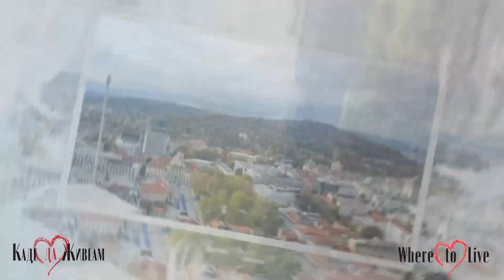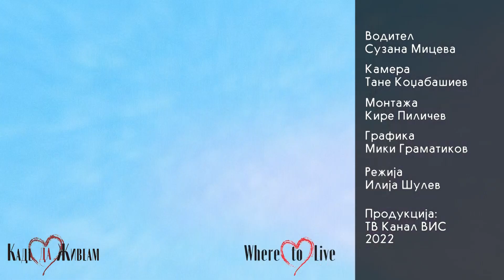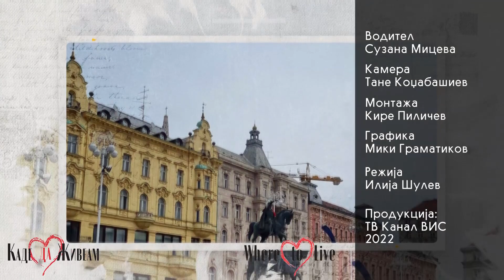Каде да живеам со Антонио Донев (стоматолог-хирург)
Каде да живеам со Антонио Донев којшто е стоматолог и живее и работи во Италија